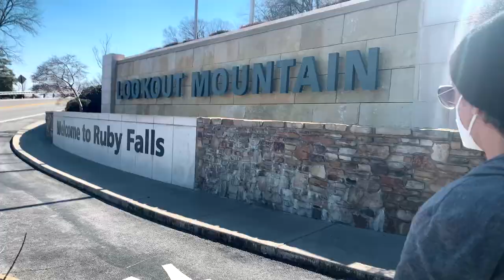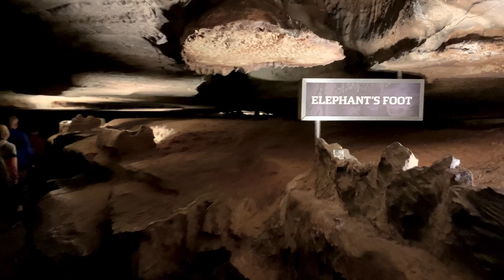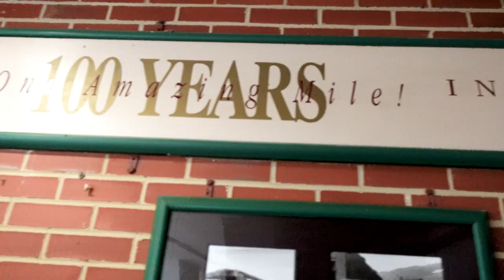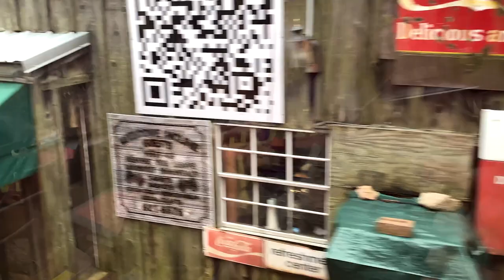The Tallest UNDERGROUND WATERFALL in the U.S.! | Chattanooga, Tennessee | Vlog no.29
Today we’re at Ruby Falls – the tallest underground waterfall in the United States! If you’ve ever wondered what to do in Chattanooga, Tennessee, this definitely needs to be on your list. After a tour of the caves beneath Lookout Mountain, we headed to the Incline Railway – the steepest passenger railway in the world! From the top we were able to see an incredible panoramic view of Chattanooga, including the Tennessee River, as well as one or two other states. I’m sure we must have at least seen Georgia, since we were basically right on the border. They say you can see seven states from Lookout Mountain, but that’s on a clear day, which we didn’t have.

Lookout Mountain – including Ruby Falls and the Incline Railway – are on the outskirts of Chattanooga just at the border of Georgia. They’re an easy several-minute ride from downtown and all of the sights in the heart of Chattanooga.

2021 Health Note: we found that people in the city wore masks and practiced social distancing with only one exception (we didn’t go into one shop because there was a group of people inside with no masks). When we went to Clumpies Ice Cream, the woman behind the counter even asked a guest to put on a mask, and when he made an excuse about not having one on him (ummmmm… has he been in a coma the last year? Did he forget to wear underwear, too? 🤪), she asked him to leave. We were grateful to see a business enforce the health precaution. Unfortunately, this was not the case in the Ruby Falls facility at the ticket counter and gift store. While signs mandating masks were posted abundantly on the property, there were many people ignoring them and staff did not seem to mind. Fortunately, they did enforce the mask mandate for the tour groups inside the caves. It’s our impression that the folks not wearing their masks were tourists, and they are not indicative of people from or representing Chattanooga. On the bright side, it’s not much longer now before it won’t be a concern any more.

VLOG no.

LOCATION:  Lookout Mountain, Chattanooga, TN, USA

✦ PLACES VISITED IN THIS VLOG:
Ruby Falls

**this video is not sponsored, nor have we received any product or in-kind consideration. We just like to provide the info and especially shout-out the small businesses we patronize.

PREVIOUS VIDEO ▶ Our Most Unique Airbnb Yet!

All the gear in our vlogging kit!

CHAPTERS:

00:00 Intro
01:00 Ruby Falls
05:19 Incline Railway

⚑ SEO: TUBEBUDDY

We use Tubebuddy to help us optimize our vlogs for SEO. Their tag search and rankings tools are fantastic and their plans are very affordable. If you're a vlogger or video creator and you could use a boost in searches and being suggested to new viewers, you can sign up for Tubebuddy and also support this channel at the same time! Win-win!

ABOUT US:
Married in 2008, we love to travel and explore whenever possible. Fast forward to 2020 and the global pandemic that left us "safer at home" and without jobs. Stuck in Los Angeles, and with outdoor spaces starting to reopen to the public, we decided to take the opportunity and free time to explore our amazing city and nearby places. Some of the places we visit are old faves, others are new discoveries, and we're excited to take you along with us as we share them all.